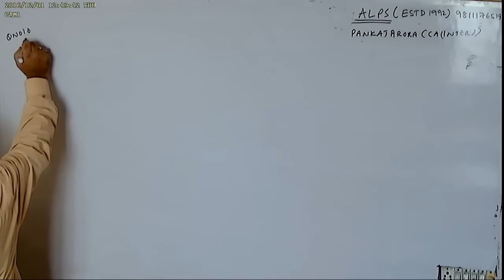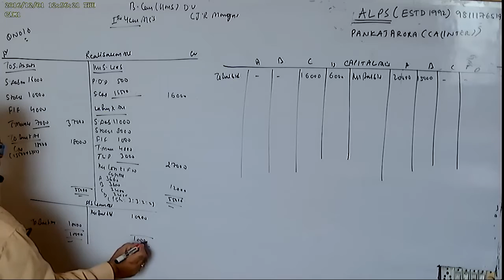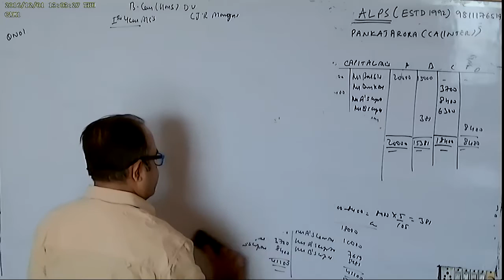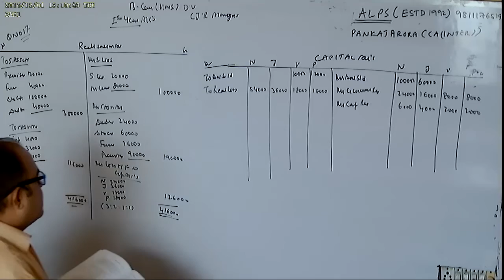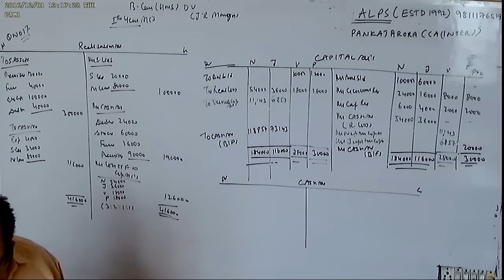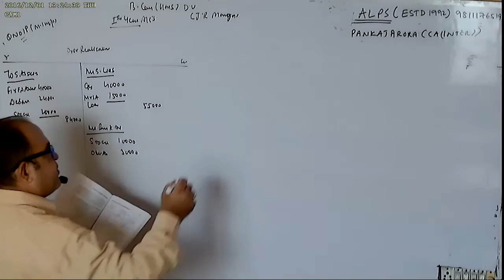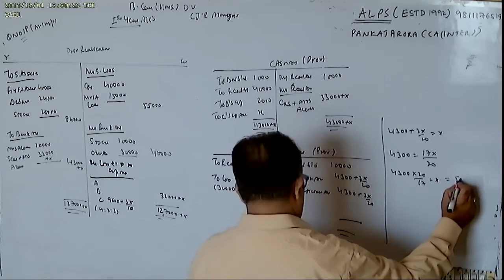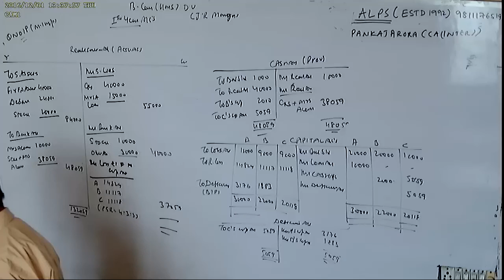CH 9PART 5 DISSOLUTION OF PARTNERSHIP B COM HONS 1ST YEAR DU JR MONGA 31ST EDITION